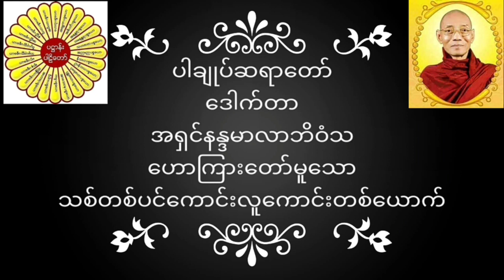ပါချုပ်ဆရာတော် ဒေါက်တာအရှင်နန္ဒမာလာဘိဝံသ ဟောကြားတော်မူသော သစ်တစ်ပင်ကောင်းလူကောင်းတစ်ယောက် တရားတော်